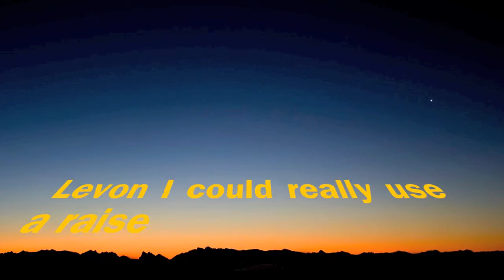iMovie Transitions and Texts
a movie showing some of the texts and transitions of iMovie.